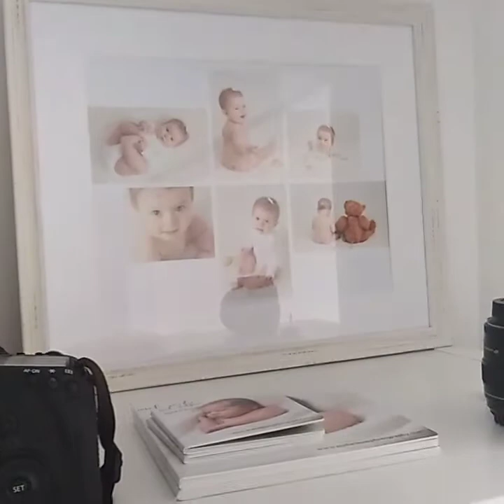Mel Wilson | Mel Wilson Photography | Member Spotlight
Listen to how Mel got into photography and experience a virtual tour of her studio.